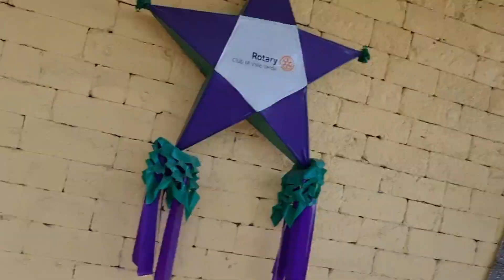ANG PAGSUNDO KO NG ANAK KO SA SCHOOL KASAMA KO TITA NYA